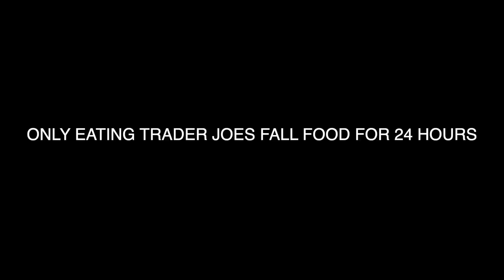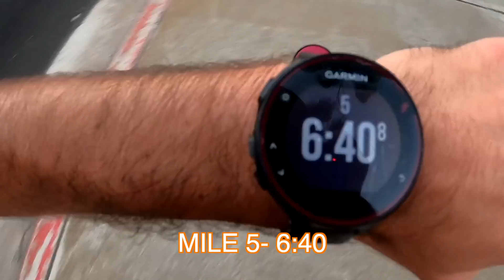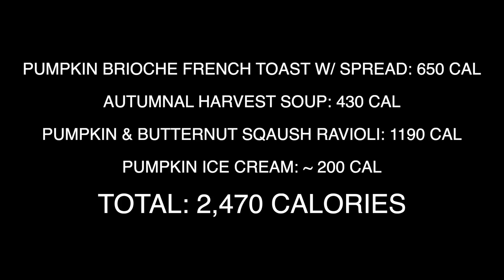I Only Ate TRADER JOES Fall Foods for 24 Hours | Sunrise + Sunset Run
Ever year when fall comes around my favorite grocery store Trader Joes comes out with a bunch of different fall themed items in the store. I thought it would be a fun idea to only eat those fall foods for a whole day and see how everything tasted. I also went for a sunrise and sunset run double. Enjoy!

I want this channel to be a place of inspiration and storytelling for everyone to listen to, whether it be about running or anything else! I am very new to this vlogging/editing videos thing, so I'm still trying to get better with all the little stuff, but please feel free to leave some constructive criticism in the comments or let me know what video you want to see next!

Do good things
Search for Happiness